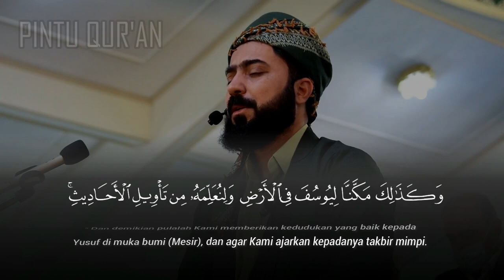Imam Menangis Saat Membaca Surah Yusuf | أمين الكردي